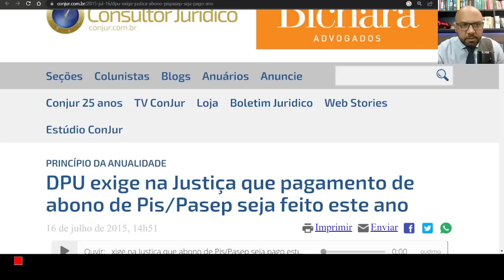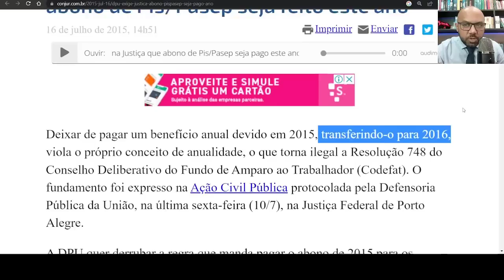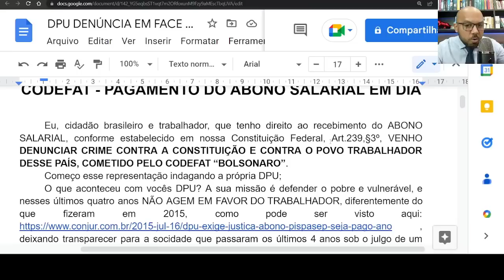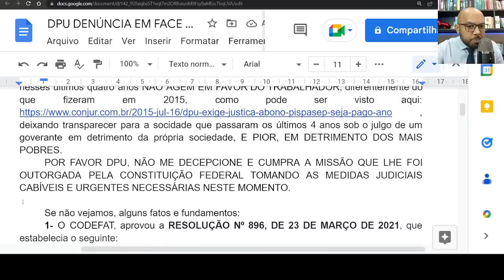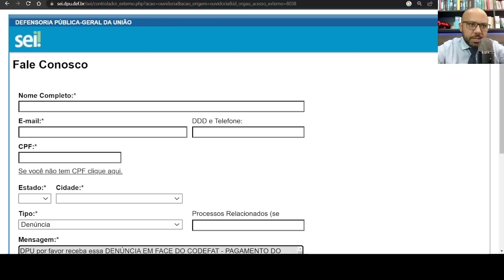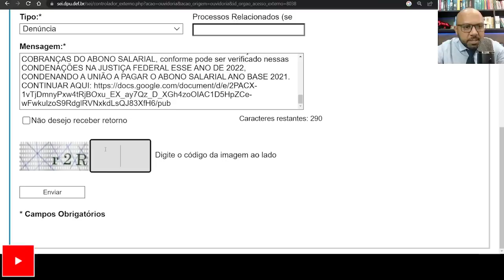PIS/PASEP 2023 PAGAMETO EM DIA ANTECIPADO EM DOBRO DPU VAI COBRAR AO GOVERNO PAGUE ABONO SALARIAL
DPU exige na Justiça que pagamento de abono de Pis/Pasep seja feito este ano
Deixar de pagar um benefício anual devido em 2015, transferindo-o para 2016, viola o próprio conceito de anualidade, o que torna ilegal a Resolução 748 do Conselho Deliberativo do Fundo de Amparo ao Trabalhador (Codefat). O fundamento foi expresso na Ação Civil Pública protocolada pela Defensoria Pública da União, na última sexta-feira (10/7), na Justiça Federal de Porto Alegre.
A DPU quer derrubar a regra que manda pagar o abono de 2015 para os trabalhadores vinculados ao PIS (privados) e ao Pasep (servidores públicos), com inscrição com final entre 5 e 9, nascidos entre 1º de janeiro e 30 de junho, somente em 2016. Como o novo calendário vai deixar cerca de 10 milhões de trabalhadores sem receber o abono do PIS/Pasep este ano, a ação visa compelir o Ministério do Trabalho e Emprego a elaborar um novo cronograma. Antes da atual norma, editada no dia 2 de julho, o pagamento de ambos os benefícios seria concluído em outubro deste ano.
Com pedido de abrangência nacional e de antecipação dos efeitos da tutela, a ACP sustenta que o Codefat incorreu em dupla inconstitucionalidade, ao desobedecer à anualidade assegurada pela Constituição da República ao abono salarial, bem como ao princípio da igualdade. ‘‘Assegurando a Constituição e a lei a certa parcela de empregados o pagamento/recebimento de um salário mínimo anual, mostra-se evidente que uma vez por ano tais beneficiários têm o direito de receber efetivamente o abono no valor de um salário mínimo’’, observam os defensores titulares dos ofícios de Direitos Humanos e Tutela Coletiva de Porto Alegre (RS), Fernanda Hahn, e do Rio Janeiro (RJ), Eduardo Duilio Piragibe. Logo, a Resolução não poderia obstar este direito.
A inicial pede que seja ordenado ao Codefat que aprove, em prazo a ser fixado pelo juízo, novo cronograma que contemple o início de pagamento das verbas devidas aos beneficiários prejudicados ainda durante o ano em curso, conferindo-lhes prazo razoável para requerer e receber o benefício. Pede ainda que seja fixada em 17 de dezembro a data-limite dos pagamentos.
Calendário do abono salarial PIS-Pasep de 2023 é aprovado; veja datas
PIS/Pasep: veja calendário, valores e quem recebe o abono salarial
Quem tem o direito ao abono salarial?
O que é abono salarial?
Quem recebe abono salarial 2022?
Como saber se tenho direito ao abono salarial 2022?
Codefat aprova calendário do PIS/Pasep 2023
Abono salarial: Veja o calendário de pagamento do PIS/Pasep em 2023
Codefat aprova calendário de pagamento do Abono Salarial ...
PIS/Pasep: calendário do abono para 2023 é aprovado; confira as datas
Calendário do abono do PIS/Pasep para 2023 é aprovado; veja datas
Codefat aprova calendário de pagamento do Abono Salarial exercício 2023. Vigência será a partir de 2 de janeiro de 2023.
Novo salário mínimo muda valor de aposentadoria e PIS/PASEP 2023, ABONO SALARIAL 2023
PIS Pasep ano base 2023 deve começar a ser pago em fevereiro de 2023; veja calendário proposto
caixa.gov.br
Abono Salarial - CAIXA
Como saber se tenho PIS pelo CPF?
Como eu faço para consultar meu PIS Pasep?
Como consultar o PIS Pasep 2022?
Como consultar o saldo do PASEP pelo CPF?
bb.com.br
Pasep - Portal BB
PASEP. Consulta ao Abono Salarial disponível para todos os finais de inscrição ... Em qual período aconteceu a distribuição as cotas do Fundo Pis/Pasep?
PIS-PASEP — Português (Brasil) - Portal Gov.br
PIS-PASEP. Sobre · Relatório de Gestão do Fundo PIS-PASEP · Relatórios de Auditoria, Certificado e Parecer da CGU
O Que É PIS?
Como Ver O Saldo Do PIS?
Cadastrar Conta Poupança
Cadastro Internet Banking
Pesquisas relacionadas